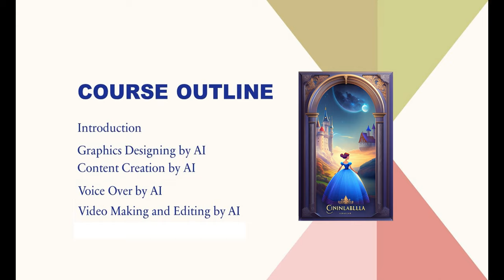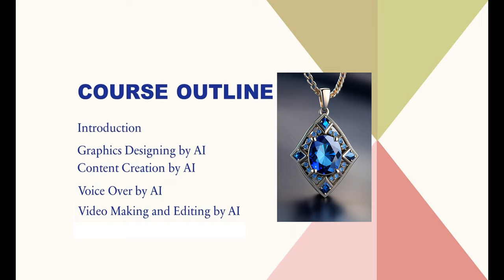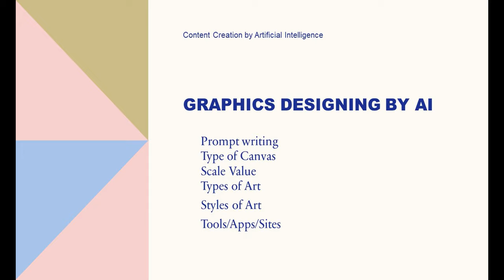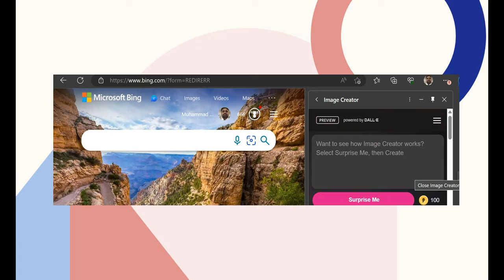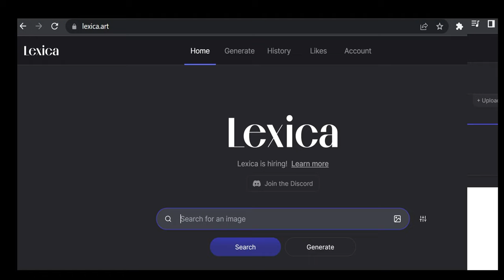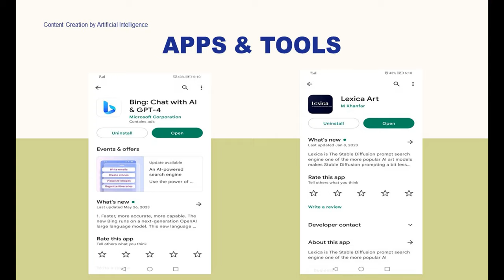Content Creation by Artifactual Intelligence : Course Outline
In my videos, I cover a wide range of topics, including:

Basic concepts
Advanced techniques
Real-world applications
I also offer a variety of resources, including:

Tutorials
Quizzes
Downloadable materials